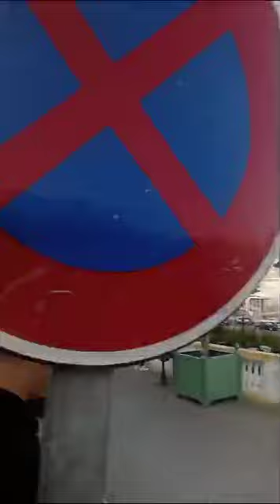vlog يوم في حياتي A Day in my life 23 September 2024